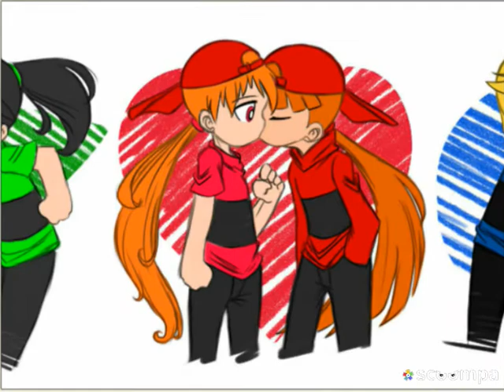Photos of bubbles x brick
Pawerpuff girls